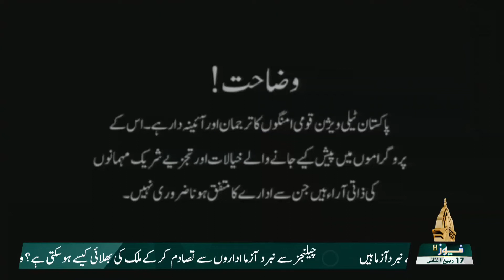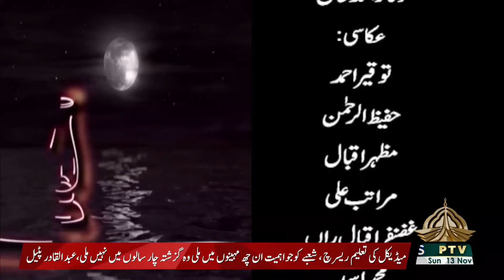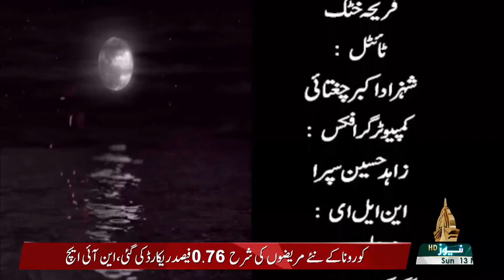ILM O DANISH - 13-11-2022